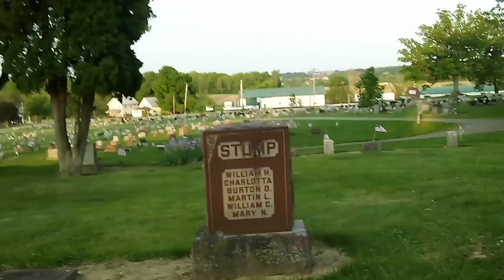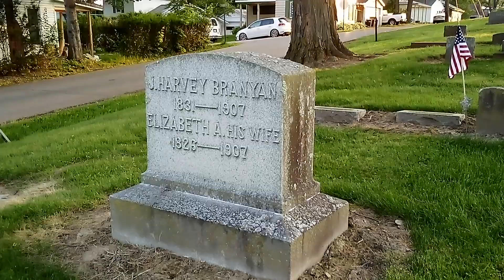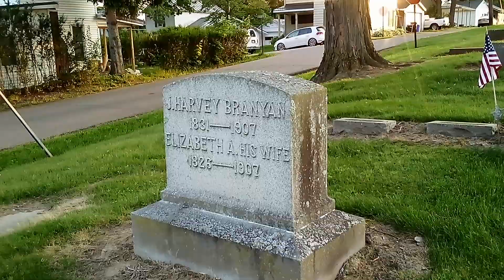PART 2 GHOST HUNTING MOUND VIEW CEMETERY MOUNT VERNON OHIO - S-BOX GHOST SCANNER